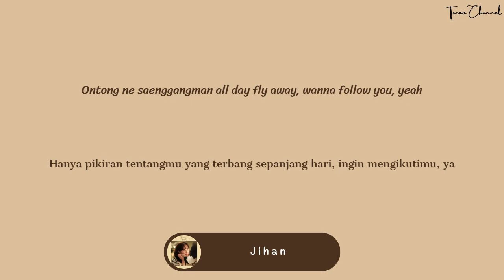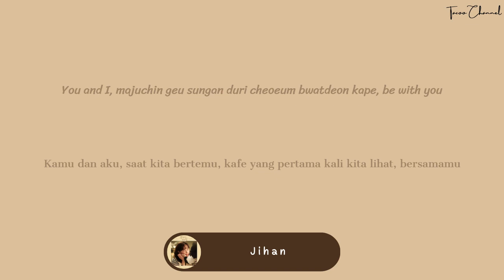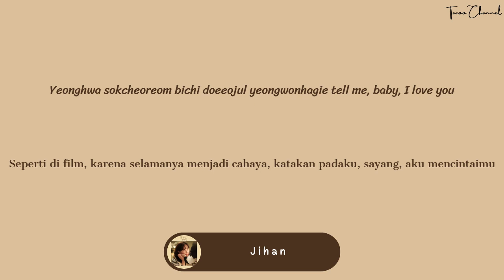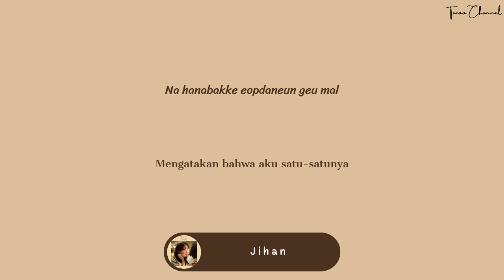Jihan (WEEEKLY) - Latte Latte [ost kokdu: season of deity pt.4] (Rom/Ind) lyrics lirik terjemah Indo